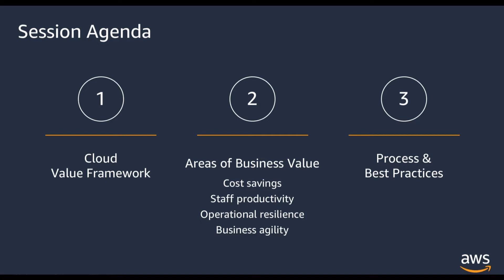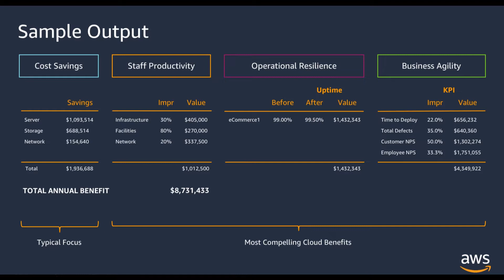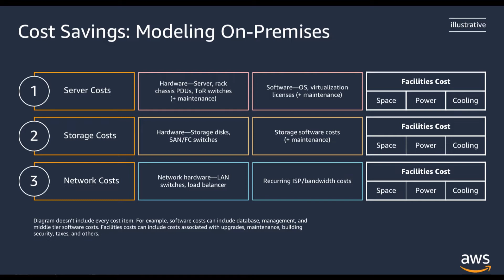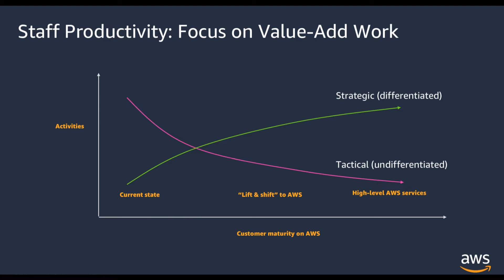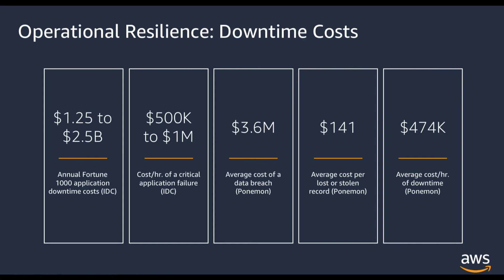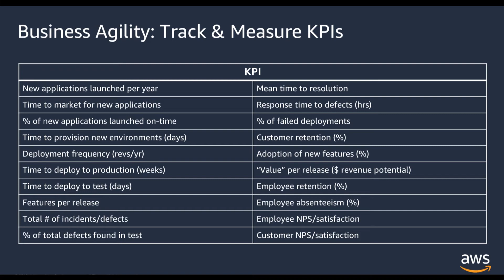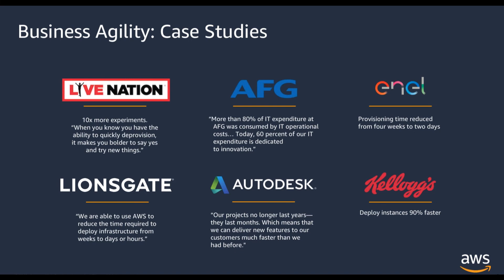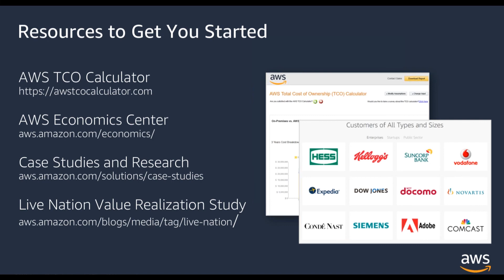AWS Virtual Transformation Day Feb 2019 - Achieving Business Value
AWS Transformation Day is designed for enterprise organizations looking to make the move to the cloud in order to become more responsive, agile and innovative, while still staying secure and compliant. Join us for this virtual event and we'll share our experiences of helping enterprise customers accelerate the pace of migration and adoption of strategic services. We recommend this event for IT and business leaders who are looking to create sustainable benefits and a competitive advantage by using the AWS Cloud.

It is well understood by the enterprise that cloud computing enables companies to host applications, mission critical workloads, and special projects on infrastructure that is built and managed by a third-party provider such as AWS. However, many customers find themselves having a difficult time in assigning value to the benefits of the cloud. In this session we will introduce a framework that can be used to identify the impact of moving to the cloud and the business value around areas such as cost savings, staff productivity, operational resilience, and business agility.

Speaker: Michael Chu, Jake Burns